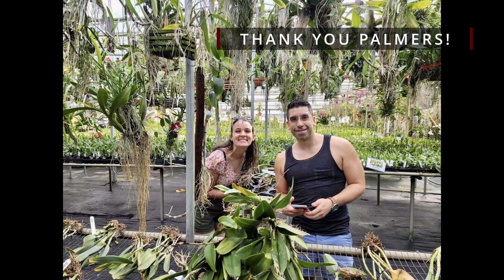Ep17: Palmer Orchids Spring Open House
In this video I will take you on a tour of Palmer Orchids Spring Open House!

00:00 ‌INTRO
02:48 CATTLEYA GREENHOUSE
03:28 VANDA HOUSE
04:35 ART STONE ORCHIDS
05:23 JUST ONE MORE ORCHID
05:52 VANDA HOUSE
07:53 CATTLEYA GREENHOUSE
09:35 BREDREN ORCHIDS